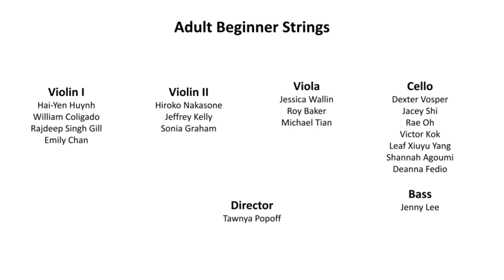Adult Beginner Strings | 2022 Winter Concert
Winter Concert of Vancouver Academy of Music's Adult Beginner String Ensemble, performing at Koerner Recital Hall on November 7th, 2022

Tawnya Popoff, director

Episode, K. 216 | W.A. Mozart arr. S. Dackow

Shepherd’s Hymn from Symphony No. 6 | L. Beethoven (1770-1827) arr. by R. Meyer

“Trepak” from Nutcracker Suite | P. Tchaikovsky (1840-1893) arr. by S. Dackow